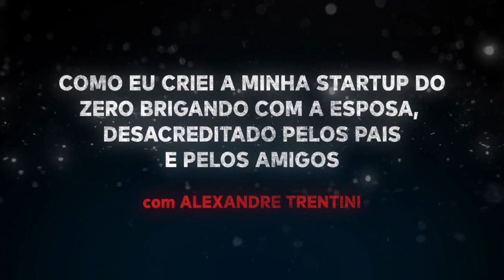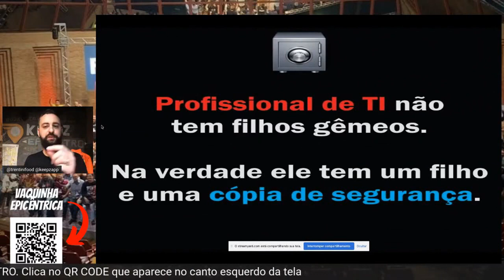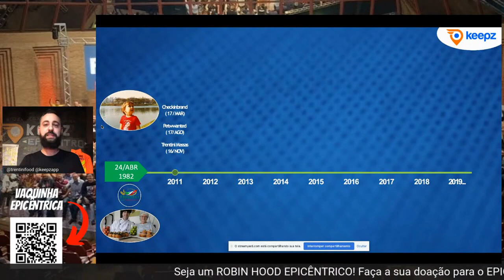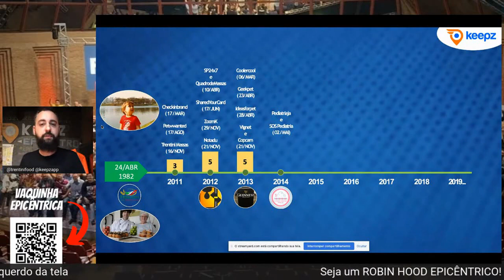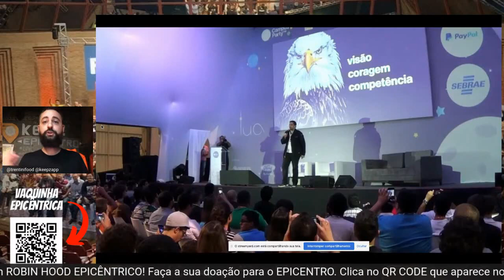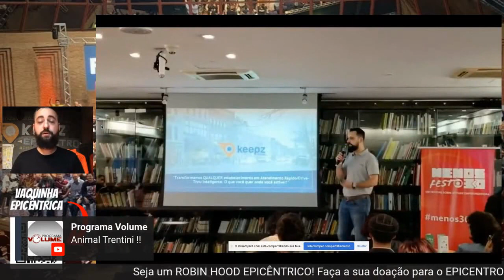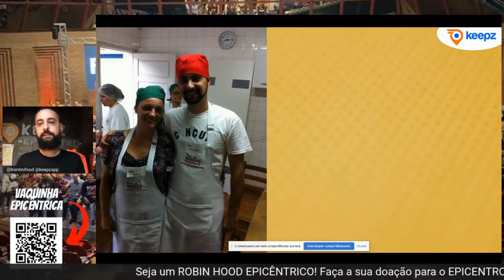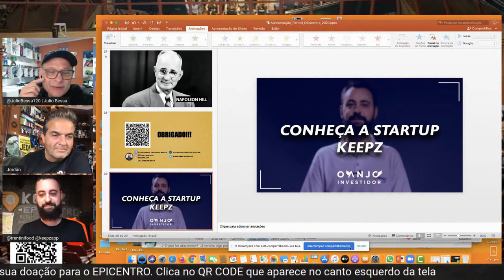Epicentro 2020 | Alexandre Trentini - Como eu criei minha Startup do zero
O Epicentro 2020 trouxe como um dos palestrantes o Alexandre Trentini, sócio-fundador do Keepz e um profissional com vivência de 20 anos na área de tecnologia da Informação. Atuou como técnico em informática, Administrador de Redes, Coordenador de Help-Desk, Gerente Nacional de Segurança da Informação.

Já foi sócio de empresas como: Keepz, GoingDutch, TrentiniMassas, CoolerCool (Customizando sua geladeira, freezer e máquina de lavar), SOS Ferramentas (Locação de Ferramentas para prédios residenciais), SOS Pediatria, Fera Solutions, ZoomK (Digitalizando contatos, fazendo relacionamentos), PetWanted, Alerteme (Para advogados), Vignet (Sistema de vigilância para bairros), CIB – CheckInBrand, entre outras… hoje ajuda empresas e empresários com soluções para os seus negócios.

- Como focar no que é importante para você e não no que é importante para os outros

Esses são alguns dos conteúdos gratuitos, mas tem muito mais nos meus cursos. Pula pra dentro

MUITO OBRIGADO de coração a todos vocês que participaram do EPICENTRO 2020!!!
Eu espero que o EPICENTRO seja uma grande inspiração para todos vocês acreditarem que é possível VENCER com coragem, criatividade e generosidade em um país com tantas injustiças.
Foram mais de 36 horas de palestras que agora estão disponíveis para você assistir quando quiser quantas vezes quiser sem pagar absolutamente nada.
MUITO OBRIGADO a todos vocês que compraram o ingresso do EPICENTRO, a sua camiseta do EPICENTRO ou participaram da VAQUINHA do EPICENTRO. A sua contribuição vai mudar a vida de muita gente. Assista o video sobre OS GANHADORES do ROBIN HOOD EPICÊNTRICO para você saber para onde foi o seu dinheiro e como acompanhar a sua utilização.
Para assistir o EPICENTRO completo na íntegra clica aqui.
VAMOS PRAS CABEÇAS!!!
ARREBENTA!
Jordão